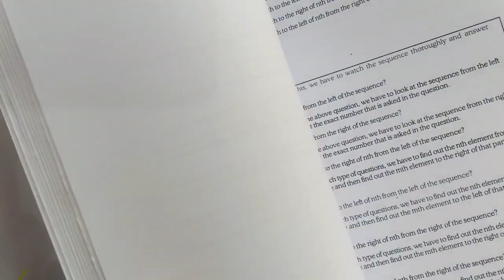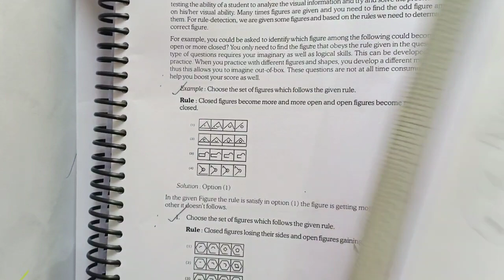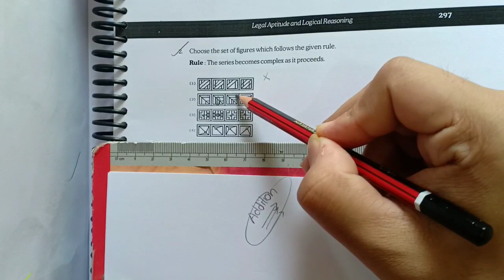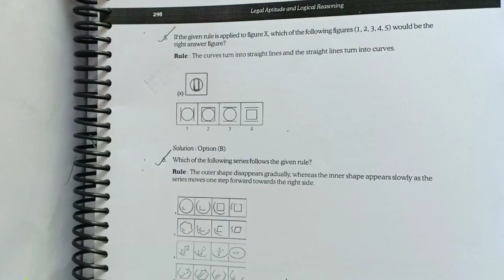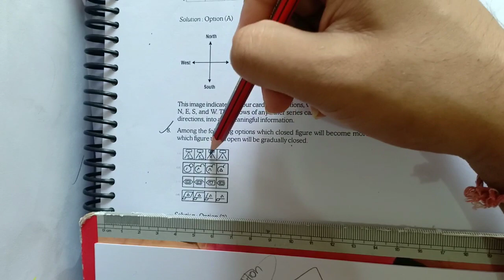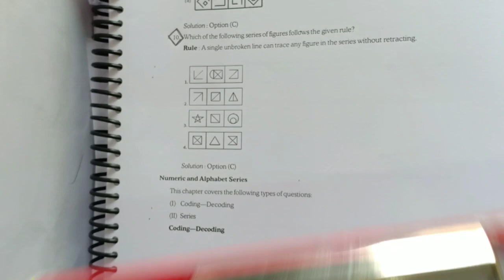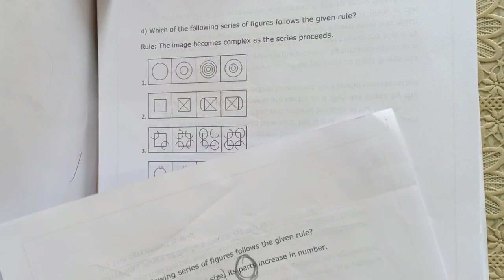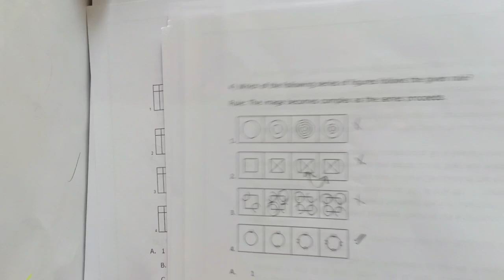CSEET Rule Detection | CSEET Logical Reasoning | CSEET CS GO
CSEET Rule Detection | CSEET Logical Reasoning | CSEET | CSEET CS GO | CS GO | CSEET Exam Preparation | CSEET Classes | CSEET Crash Course | CSEET Free Videos